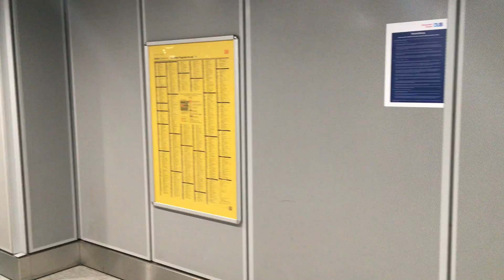CORNICE A SCATTO 100x140 cm